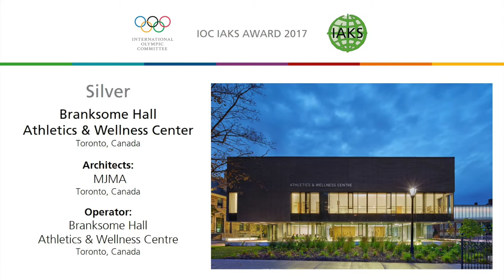Branksome Hall Athletics & Wellness Center in Toronto, IOC IAKS Architecture Prizes 2017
Winner of a silver medal.